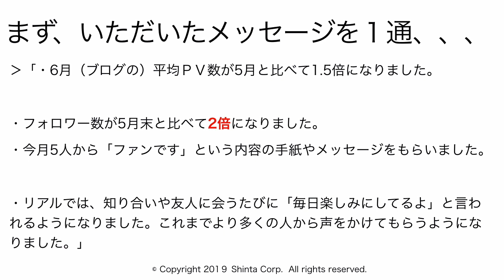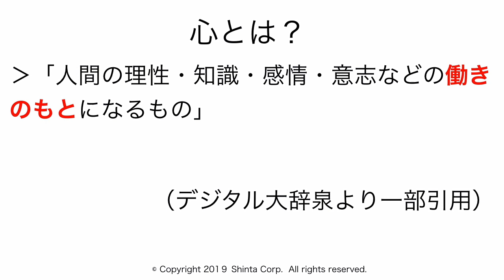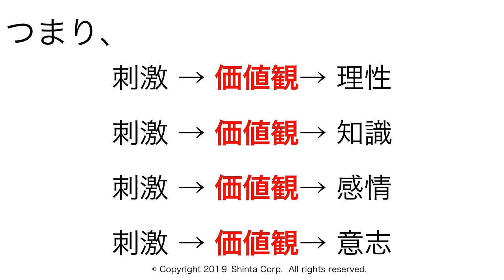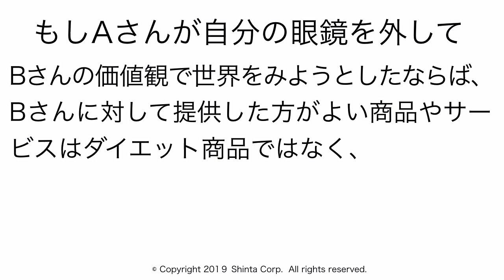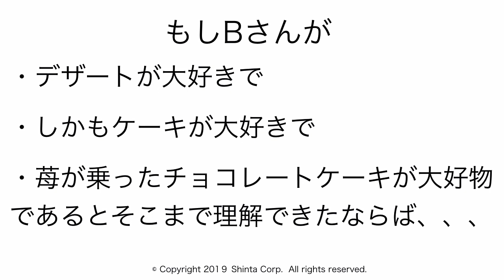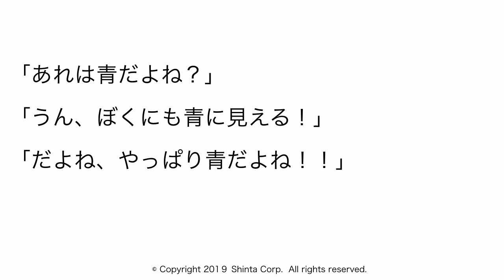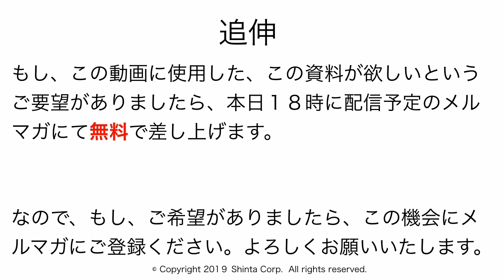心とは？（３）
１９７５年生まれ。鹿児島大学法文学部法学科卒。九州大手進学塾で７年間勤務。授業が【分かりやすい】と大好評で、生徒たちからの授業アンケートで社会科：全社１位を達成。教室長を経験ののち、（有）シンタを設立して独立。起業後わずか４年で地域で生徒数最大の地域１番塾へと育てる。

２００４年度・２００５年度の２年連続で生徒たちが志望校全員合格を果たしたことで、２００６年に進学塾業界を卒業。進学塾講師としては累計１５年間で、２,０００組以上の生徒・保護者の指導に当たった。

３０才の時に独立起業した際、銀行員の方に投資信託を勧められたことから投資を始めて１８年超。これまでに投資信託・金・プラチナ・外貨・国債・海外不動産など多数の投資をやるも、最終的には会社経営の延長で実践できる株式投資１本に絞る。

■運営会社
会社HP